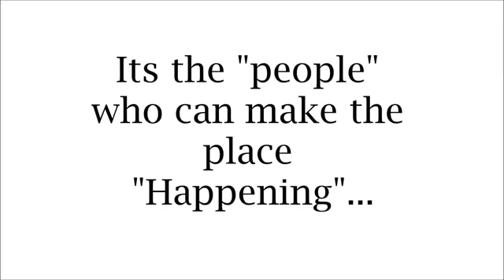Dusseldorf Bollywood Flash Mob